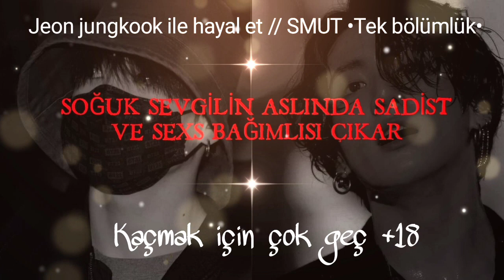~𝐒𝐨ğ𝐮𝐤 𝐬𝐞𝐯𝐠𝐢𝐥𝐢𝐧 𝐚𝐬𝐥ı𝐧𝐝𝐚 𝐬𝐚𝐝𝐢𝐭𝐬 𝐯𝐞 𝐬𝐞𝐱𝐬 𝐛𝐚ğı𝐦𝐥ı𝐬ı çı𝐤𝐚𝐫~(1/?) 𝕂𝔸Ç𝕄𝔸𝕂 İÇİℕ Ç𝕆𝕂 𝔾𝔼Ç+𝟙𝟠 𝐉.𝐣𝐮𝐧𝐠𝐤𝐨𝐨𝐤-𝐒𝐌𝐔𝐓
🍷~HİKAYE SABİTLİ YORUMDA AÇIKLAMA KISMI GÖZÜKMEYENLER İÇİN ORAYA YAZDIM~🍷

𝐉𝐞𝐨𝐧 𝐣𝐮𝐧𝐠𝐤𝐨𝐨𝐤 𝐢𝐥𝐞 𝐡𝐚𝐲𝐚𝐥 𝐞𝐭//𝐒𝐌𝐔𝐓 ~𝐒𝐨ğ𝐮𝐤 𝐬𝐞𝐯𝐠𝐢𝐥𝐢𝐧 𝐚𝐬𝐥ı𝐧𝐝𝐚 𝐬𝐚𝐝𝐢𝐭𝐬 𝐯𝐞 𝐬𝐞𝐱𝐬 𝐛𝐚ğı𝐦𝐥ı𝐬ı çı𝐤𝐚𝐫~ 𝕂𝔸Ç𝕄𝔸𝕂 İÇİℕ Ç𝕆𝕂 𝔾𝔼Ç+𝟙𝟠

🌼~ARMY ETKİSİ~🌼